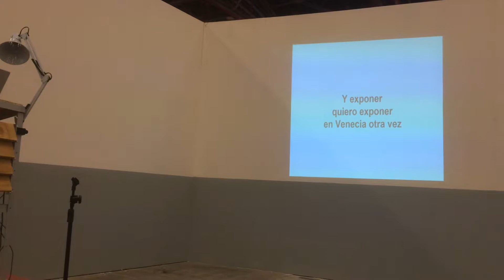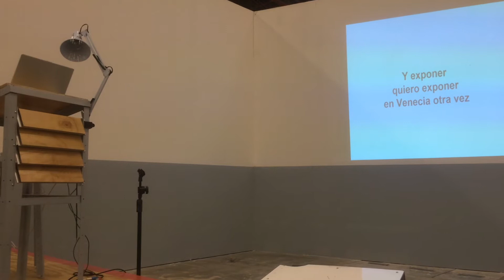Exponer - Pablo Helguera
Pablo Helguera canta Exponer

2 de octubre de 2015
Bogotá, Colombia
Corferias, ArtBo